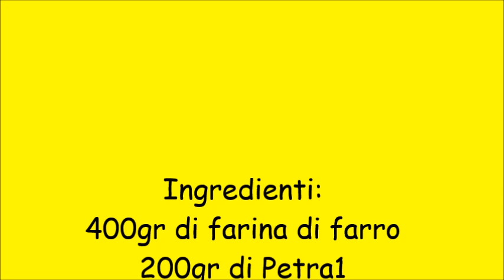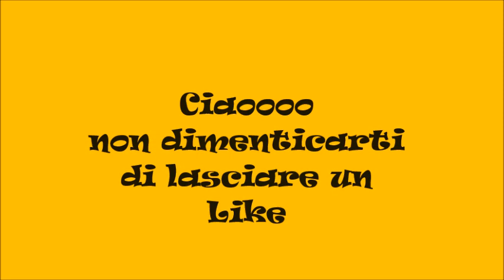Pane con farina di farro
Pane con farina di farro e tipo1 con lievito madre